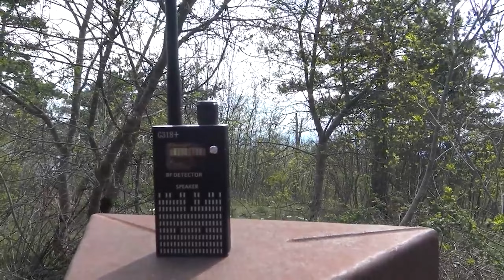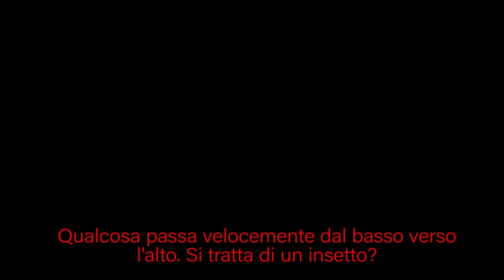Misteri da Cacciare - 4x07 - Torno alla tomba di Elvira per l'anniversario dell'omicidio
Assieme al @tpe-theparanormalexplorers mi reco alla tomba di Elvira per il 5 giugno, l'anniversario del terribile omicidio avvenuto molti anni fa.